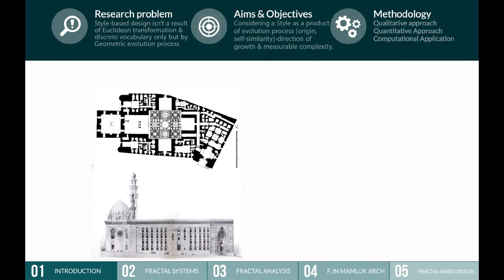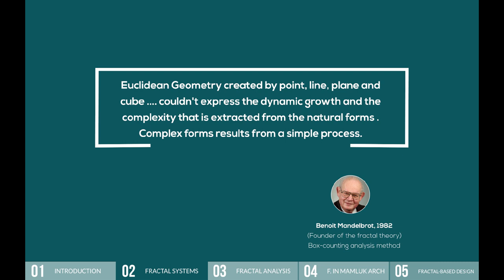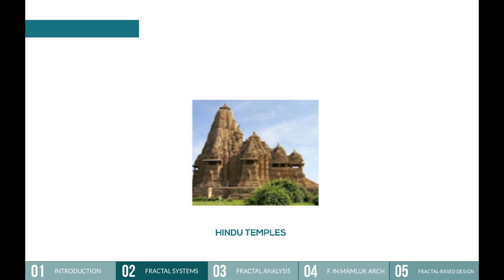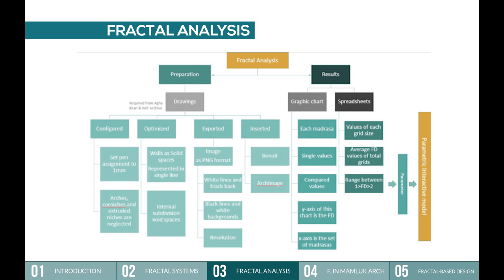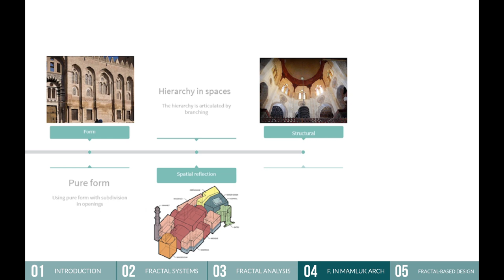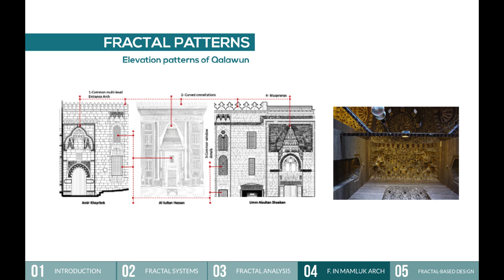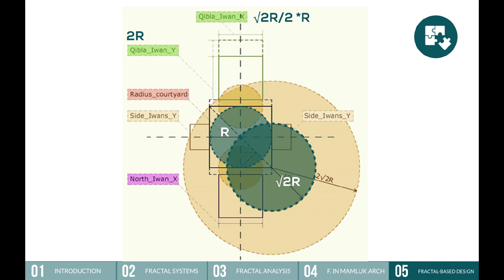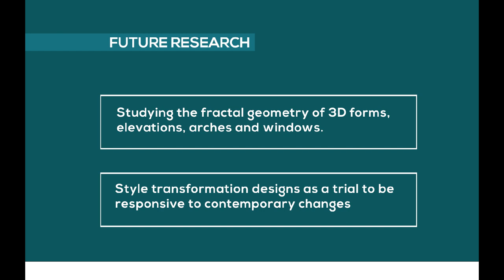Ph D thesis Presentation 2019 - Mai Abdelsalam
Fractal-based patterns in Islamic Architecture: the use of the Fractal dimension as an analytical approach and a design generator
Ph.D. dissertation submitted in the Department of Architecture, Faculty of Engineering, Alexandria University, 2019
Supervised by: Prof.Dr. Samir Bayoumy - Dr. Mohamed Sobhy
Examined by: Prof.Dr. Tarek Farghaly - Prof.Dr. Aly Hatem Gabr